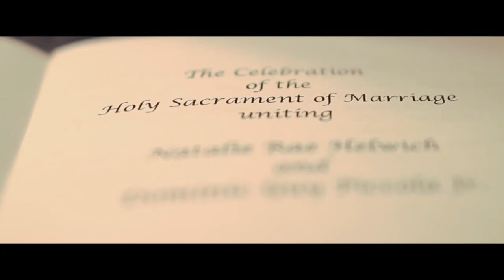Dominic & Natalie Piccola | May 10th, 2014